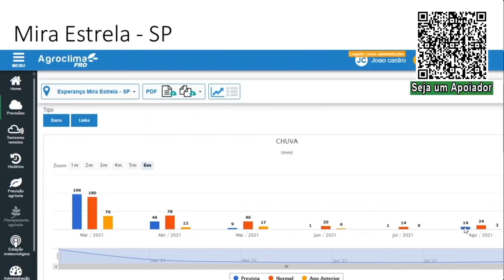Chuva forte se espalha no Sul ; Brasil Central continua seco e quente- previsão de Mira Estrela/SP